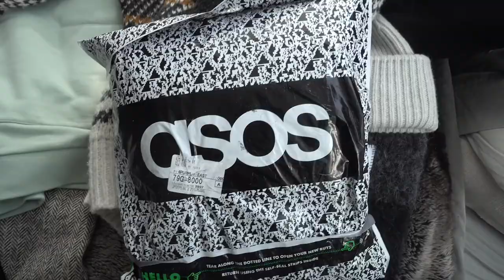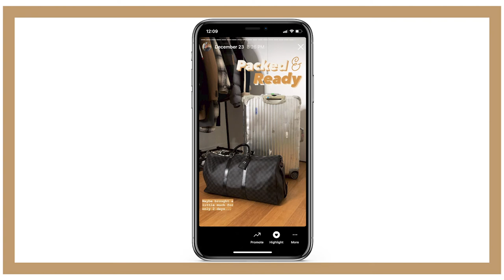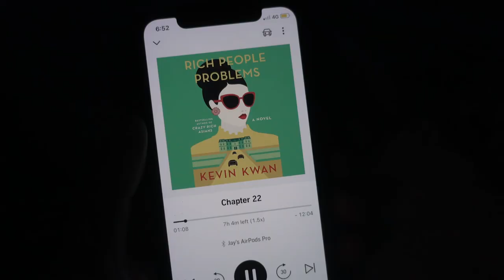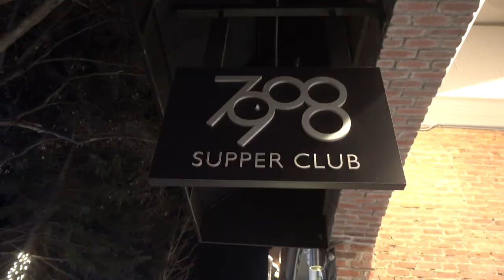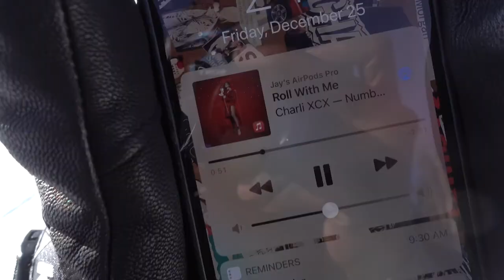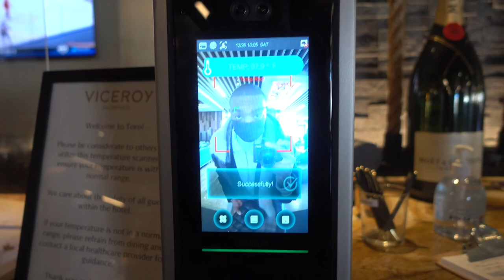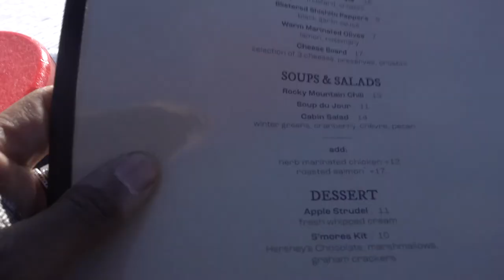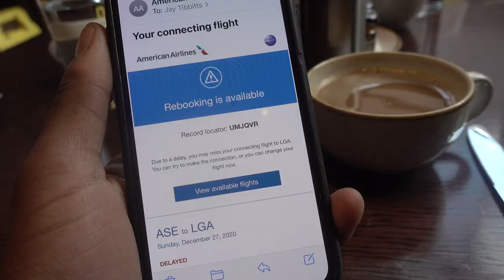WHAT I WORE IN ASPEN & WHAT I GOT FOR CHRISTMAS | Ski Vlog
Merry Christmas! My dad, sister, and I took a quick ski trip, and I'm taking you with us! Everything I wore and mentioned is below ⬇️